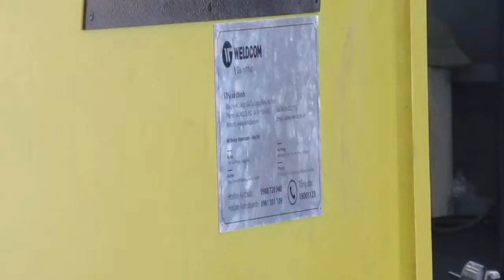Máy cắt thủy lực Kruman CLS6016 cắt 16ly khổ 6m - Liên hệ 0975.441.204